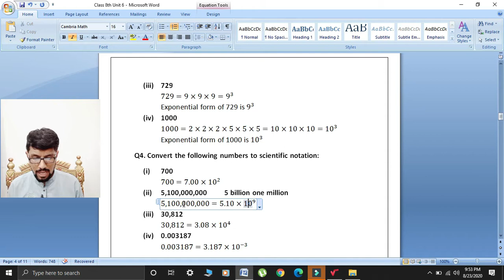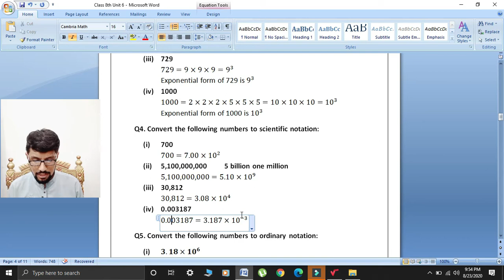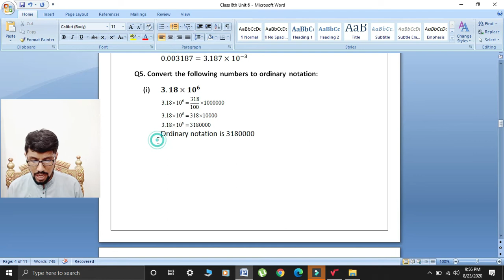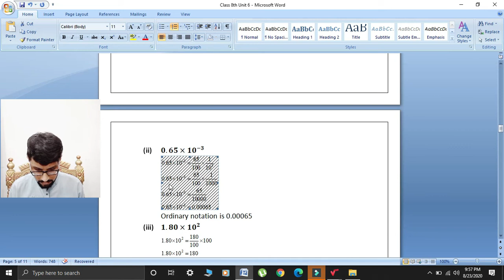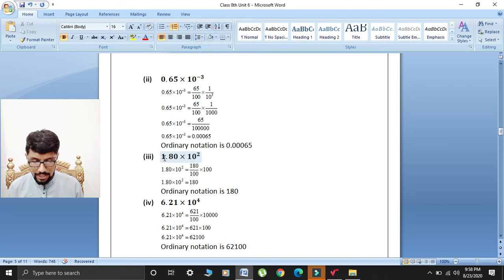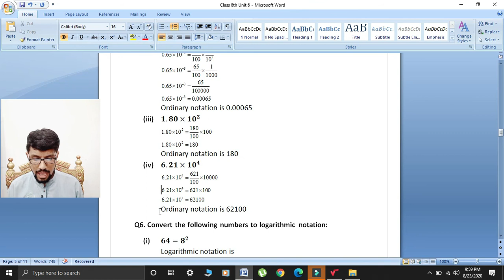Oxford Maths Countdown || Class 8th || lecture 26 || Unit 6 Exercise 6 Question number 4,5 solution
In this lecture i will give all students the solution of Question number 4 and 5 of your exercise 6 . Topic of your Unit 6 is Logarithms. If you have any problem in this unit then you will comment me. On my youtube channel you all students get all questions solution. My whatsapp number is 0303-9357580 if you have any problem in any question then you will discuss with me.